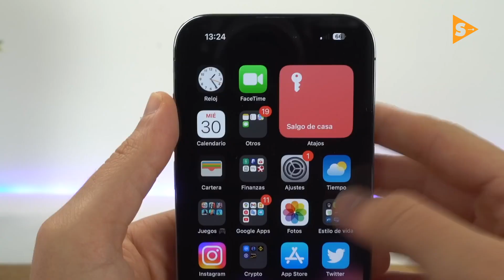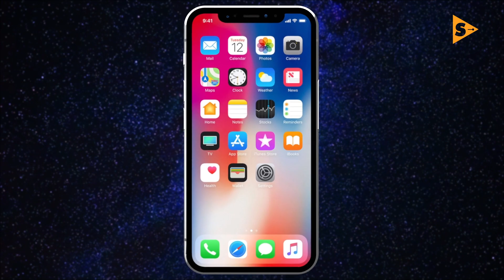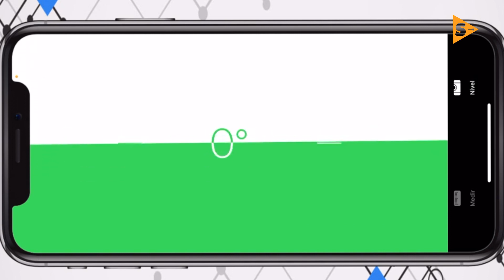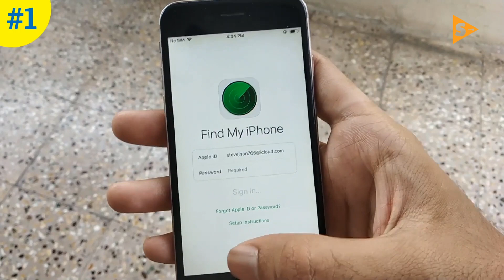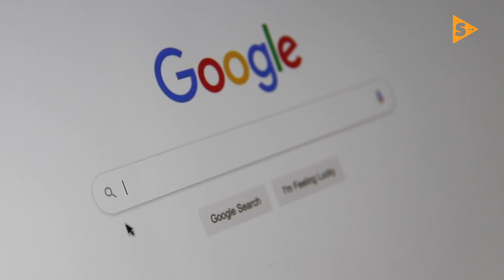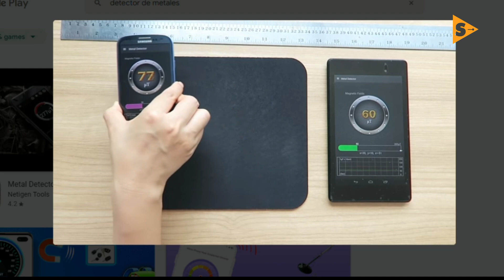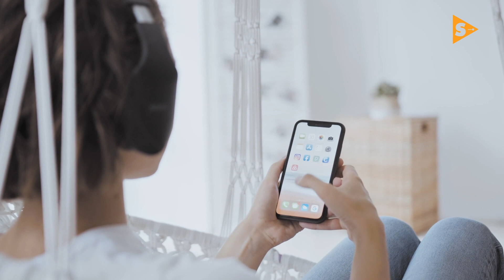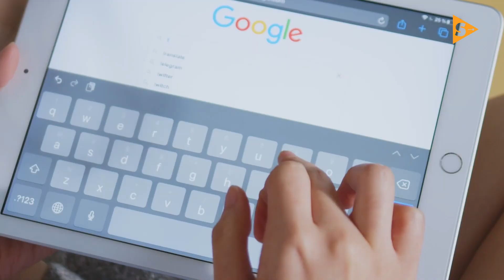Smartphones, Tu Mejor Ayuda Para La Vida Diaria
Quizás no sean cosas que hacemos todos los días, pero definitivamente abren un mundo de posibilidades para emplear el celular de modos que ni nos pasaban por la cabeza. Por eso el día de hoy te contaremos 13 cosas qué puedes hacer con tu teléfono móvil que ni te imaginabas.

Si eres una persona que acostumbra perderse mucho caminando por la calle, seguramente esta funcionalidad te vendrá muy bien. Muchas veces, cuando vamos a centros comerciales u cualquier otro sitio, olvidamos dónde dejamos nuestro auto estacionado. Cuando vamos como turistas a una ciudad donde no conocemos, llegamos a un punto, pero caminando por las calles terminamos en otro totalmente diferente, extraviando nuestro auto.

Si tienes este problema marca en tu aplicación de Google Maps la zona donde estacionaste tu auto, de esta forma podrás encontrarlo de una manera rápida, sencilla y no tener miedo a extraviarte.

Cool ride